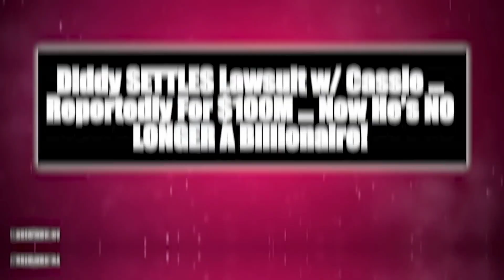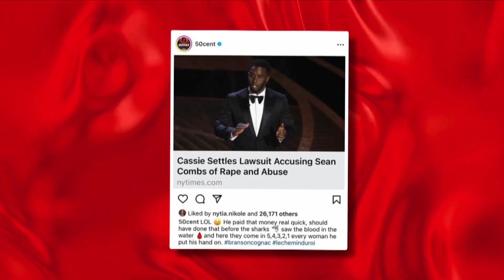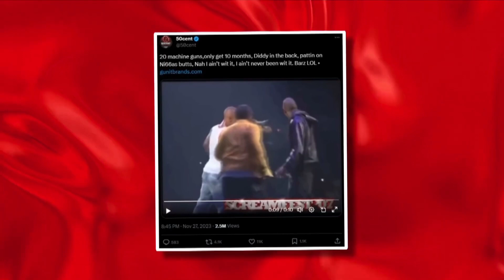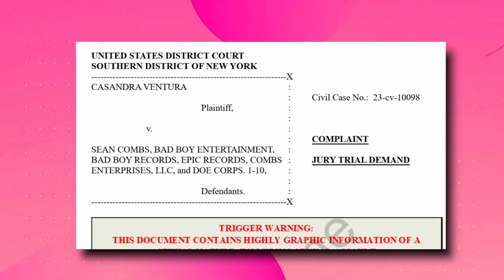7 MINUTES AGO: 50 Cent EXPOSES Jay Z For Being Silent Against Diddy’s Trafficking Lawsuits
7 MINUTES AGO: 50 Cent EXPOSES Jay Z For Being Silent Against Diddy’s Trafficking Lawsuits

In the midst of the disputes, 50 had grievances against Diddy and Jay-Z. 50 criticizes Jay-Z's allegiance to Diddy, saying it's more of a cover-up than a genuine connection when buddies sell out. As everyone knows, 50's favorite past time has been trolling Diddy.